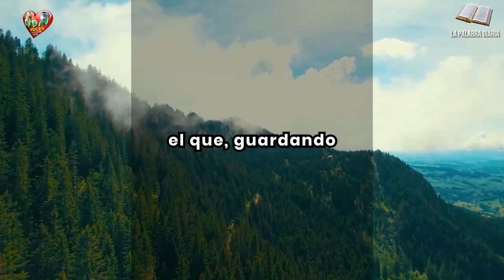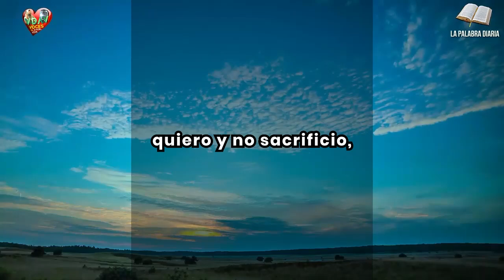Evangelio Mateo 9,9 13 l Sentarme a la mesa l Viernes 5 de Julio ⛪📖🎚️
¿Cómo es que vuestro maestro come con publicanos y pecadores?

Jesús no ha venido a separar a nadie sino a curar y sanar las heridas de la humanidad.  Sentarse a la mesa habla mucho de identidad, de proyectos comunes, de comunión de vida con todo ser humano. Podríamos preguntarnos alguna vez ¿con quienes nos sentamos a la mesa?  ¿a qué somos llamados/as?